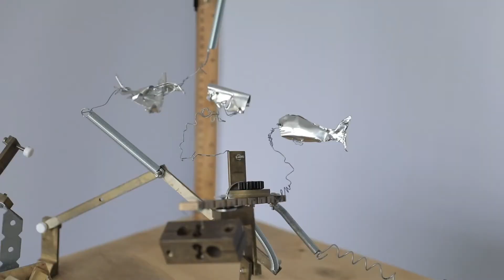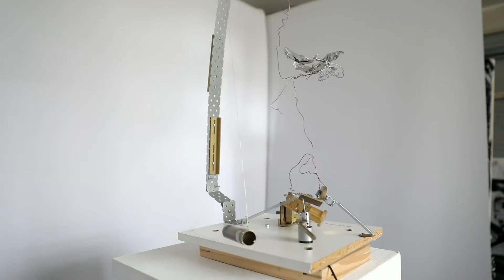Mechanical Model of my Mind